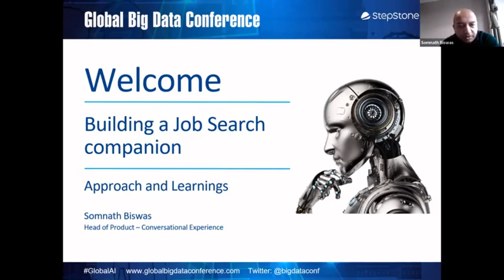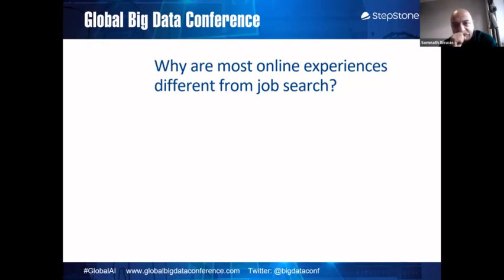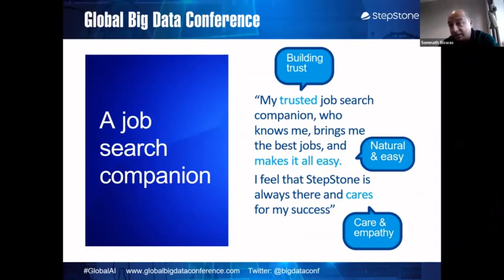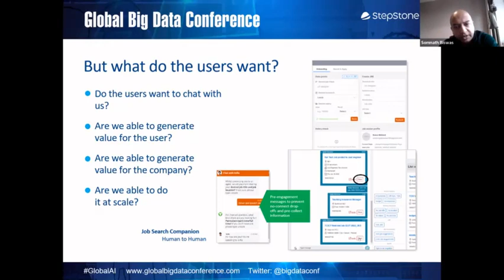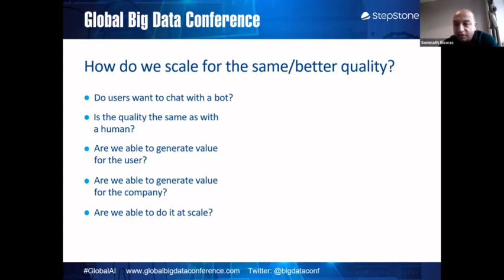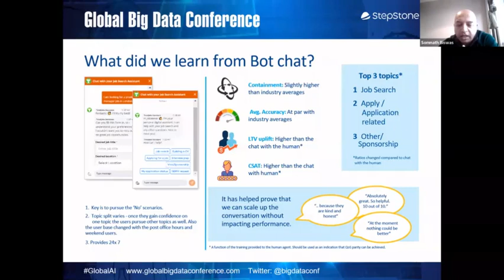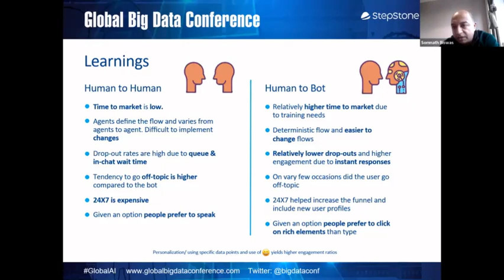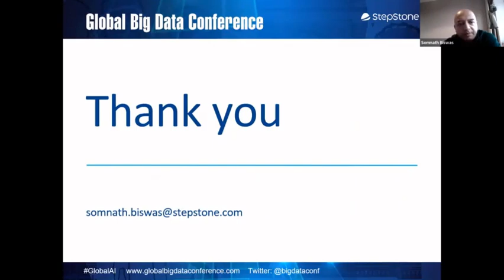Building an AI Job search companion: Approach and Learnings - Somnath Biswas,TotalJobs Group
Somnath Biswas, Product Management, TotalJobs Group Speaking  at Global AI Virtual Conference Mar 29th to 31st, 2023.

Topic
Building an AI Job search companion: Approach and Learnings

Abstract
Job Search, when compared to most other online activities, has a vastly higher potential of being life altering and is usually in equal measure a lonely activity. The use of conversational AI allows for the automated job search conversations to be far more engaging, supportive, and personalized compared to traditional interfaces. This session will cover our approach towards building a job search companion, our key learnings, and early insights around Large Language Models.

Profile
Somnath Biswas has been working on enterprise and retail digital products for the past 20+ years, working with Tier 1 consultancies and multiple startups including his own in the enterprise conversational AI space. His products have spanned across Telecommunications, Financial services, Healthcare, Regulatory & Compliance and JobTech domains. For the past 6-7 years he has been building core ML and NLP products for the likes of NatWest, IQVIA, Amazon and most recently with the TotalJobs Group, where he heads the conversational products domain.